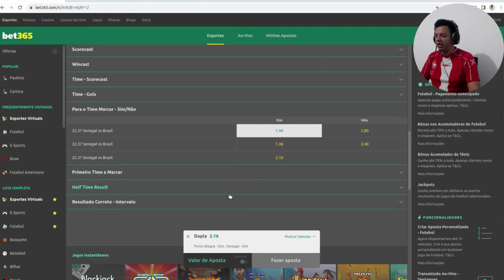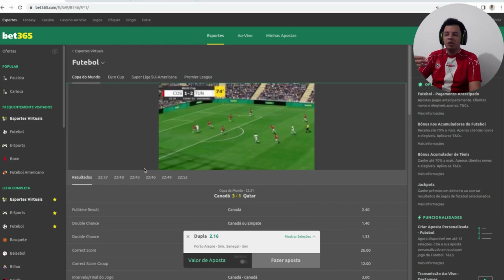DA FAZER FAZER COM O CELULAR TRANQUILO, SEM SITE SE ANÁLISE